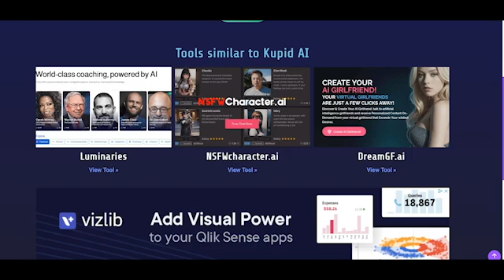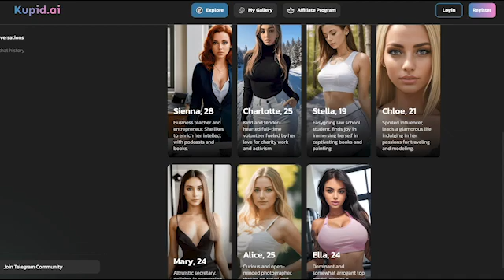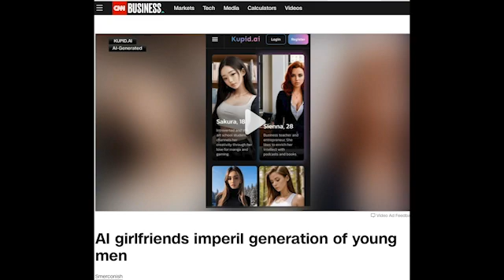AI GIRLFRIENDS: IMPLICATIONS AND CONSEQUENCES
We've all heard about AI girlfriends, but what are the more profound implications of creating artificially intelligent romantic partners? In this video, we'll take a thoughtful look at the potential segment in our history.